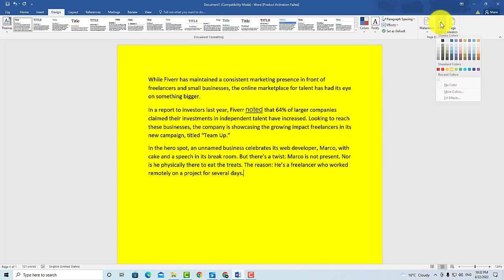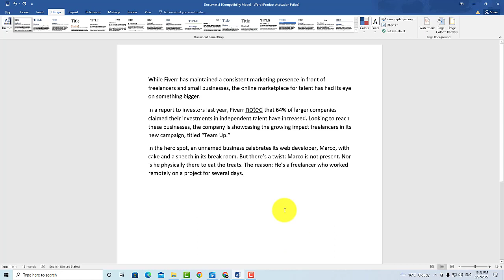How to Change Page Color in MS Word✅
change page color in word, in this ms word tutorial you will learn how to change page color in ms word.

Video Cover::
change page color in word
how to change page color in word
how to change page colour in ms word
how to change page colour in ms word 2007
how to change page colour in ms word 2010
how to change page colour in microsoft word